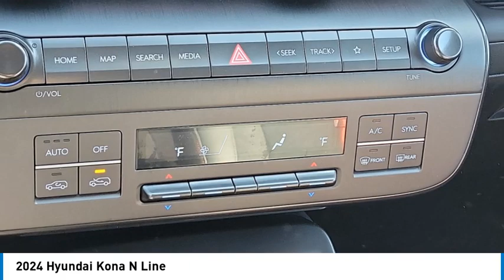2024 Hyundai Kona TEMECULA MURRIETA MENIFEE HEMET CORONA ESCONDIDO HK24155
2024 Hyundai Kona N Line

Temecula Hyundai
27430 Ynez Rd.

Don't miss this 2024 Hyundai Kona. It's equipped with great features. You'll want to take this vehicle home. Make a great choice today.